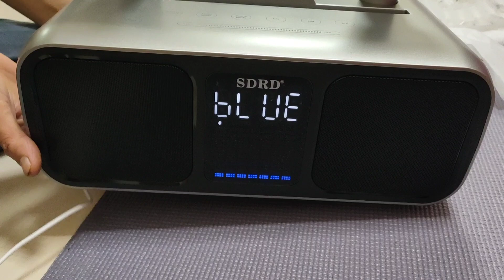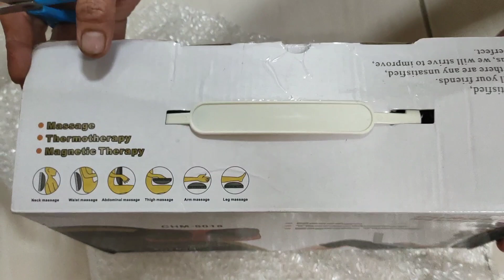Unboxing: views viral trending asmr shortvideo the amazing satisfying shorts